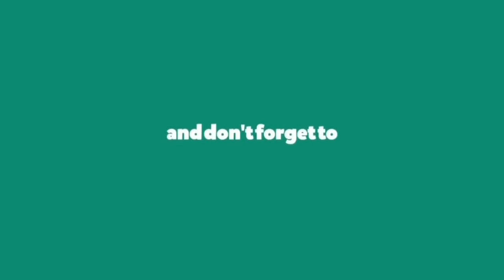GIRL LIKE ME - Black Eyed Peas, Shakira || Dance Cover || Choreography by MYLEE Cardio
Dance Cover on GIRL LIKE ME Song, Choreography - MYLEE Cardio  Petra Ravbar Tian Cehic The Best Dance Cover in This Song in World.

GIRL LIKE MEDanceChoreography
GIRL LIKE MEDanceCover
GIRL LIKE MEMYLEE CardioDanceCover
GIRL LIKE ME Petra RavbarDanceCover
GIRL LIKE METian CehicDanceCover